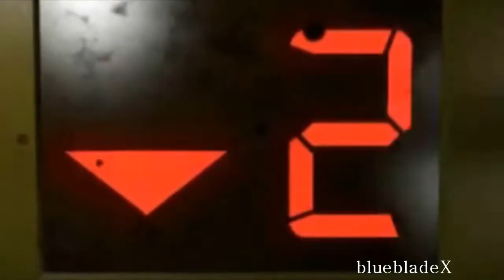Broken Wings ~ Valentine's Day Special (MissValerieTanner)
Happy Valentine's Day Valerie!

OurEpiphany : My apologies about the song, it wasn't working very well with me. Also, bluebladeX filled in for FlameyLovesFrank, but I wasn't aware she was working on her part because I didn't get a reply from her, (Maybe just because this stupid messaging system) so my apologies as well for that.

Please thank N3KOtheCHAN for the intro and saving my life to get this MEP done. Thank you bluebladeX and TheShadoWings as well. I'm forever grateful!

I'm also very sorry that DarthLuna409 and Marindariin couldn't participate, but they deserve every right to be apart of this. [:

This MEP was originally for Christmas, but because I was gone for a whole month, please accept this gift from all of us for Valentines Day instead.

A word from friends :

GoddessofAnubis : For someone who inspires me, and has helped me out whenever I needed it. ♥ :D

DarthLuna409 : Even if i wasn't able to do my part i still want you to know this Val you have been a great inspiration to my videos. I'm very grateful you took the time to help me out & show me how to do things on Vegas & hook me up with VG cutscenes. I hope one day to be a great editor like you :)

N3KOtheChan : You're super awesome, thank you so much for being there when we needed you.

bluebladeX : I am so appreciative that you allowed me to join your studio and be apart of your youtube family. You gave me a chance when no one else would, and for that, I will always be thankful!

FlameyLovesFrank : Your works are a huge inspiration, i love how creative and unique each and every video you create is.
Also- You're freakin' awesome! :D

OurEpiphany : Thank you for everything you've done for me, for being there when I was miserable and my mother was sick, and helping me with anything I needed help with. You will always be such a great friend no matter what.

Amandeeh : I have always admired your level of creativity, it really is inspiring. You believed in me, and offered support and advice with whatever I needed. I am forever grateful that I can call you my friend.

TheShadoWings : Thankyou for being so great, your talent is very inspirational to me, and you took a chance to allow me into RRS even though my editing probably ruined your MEPs :P you've been so helpful to me and I appreciate everything that you've done and all that you continue to do. ♥

This is our way of showing you how much we appreciate you. Thank you.